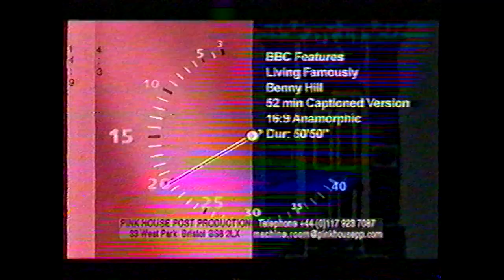Harry McLoughlin - Retro Melancholy (music video)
My new music video for my new song 'Retro Melancholy' edited (almost) entirely on VHS tape.